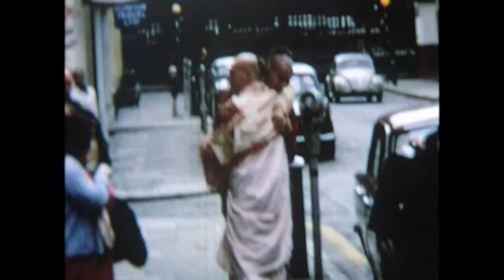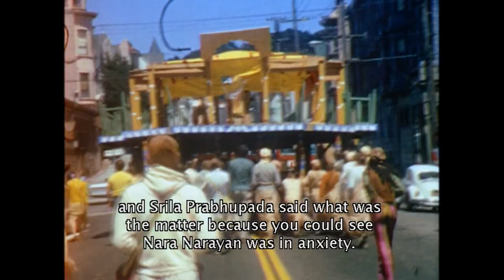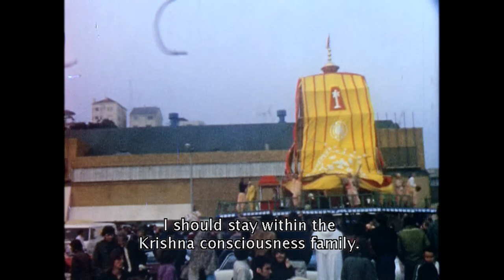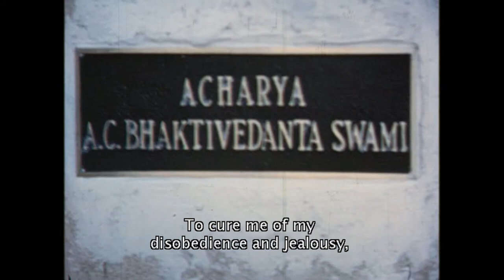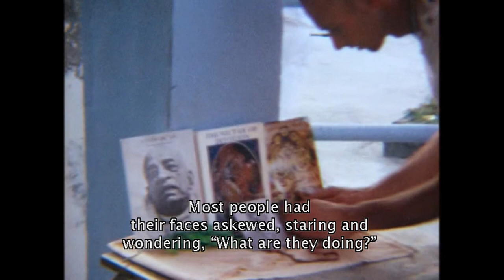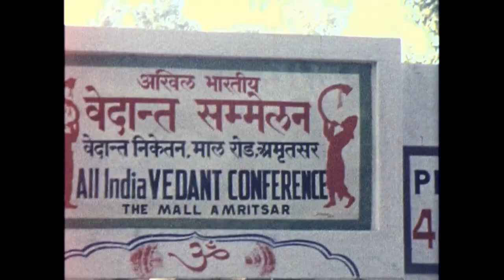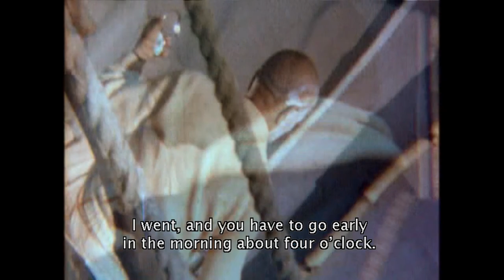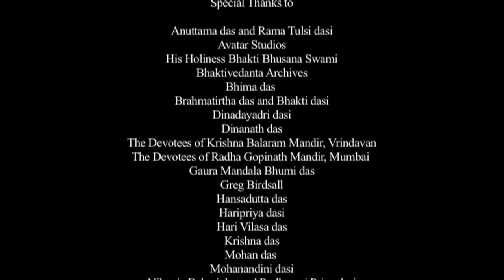Following Srila Prabhupada | DVD 2